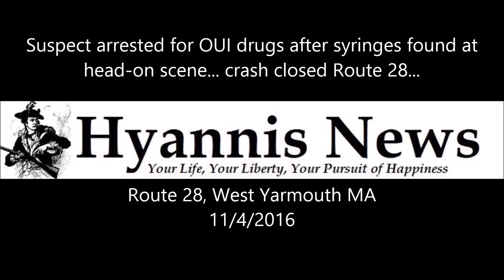Suspect arrested for OUI drugs after syringes found at head on scene crash closed route 28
[VIDEO]  Suspect arrested for OUI after syringes found at head-on collision... Route 28 needed to be completely closed down...

WEST YARMOUTH  –  Route 28 needed to be completely shut down for about 40 minutes last evening after a head-on collision with injuries.

At least one patient was taken to CCH with injuries which were not life-threatening.

At about 7:45PM last evening, police and firefighters rushed to Route 28 in front of the Travelodge Hotel for an accident involving three vehicles, the two vehicles which went head-on were heavily damaged with airbag deployment.

As you will hear in the following radio transmissions, police received a phone call from the operator of the third vehicle.  He was calling 911 to report that the driver just ahead was all over the road... the crash happened and the caller reported being the third vehicle involved, sustaining the least amount of damage.

As you will see in the video, a plainclothes member of the Yarmouth Police PAC unit observed one of the operators standing near a syringe.  Officers also located at least one other syringe.

According to sources, the driver in the above photo was transported to CCH for treatment of a facial laceration... the driver was then reportedly charged with Operating Under the Influence of drugs...

No further details were available at the time of this report.  The accident is being investigated by the Yarmouth Police Department.

The following video highlights the call audio, accident scene... as well as officers speaking with the driver later charged with OUI.

[Press play... select HD in the settings...]

&nbsp;

11/5/2016

&nbsp;

Robert Bastille